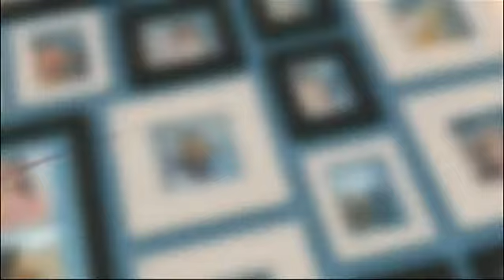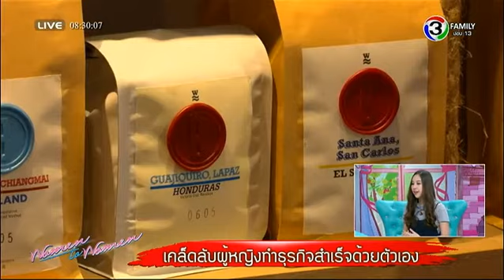ผู้หญิงถึงผู้หญิง | เคล็ดลับผู้หญิงทำธุรกิจสำเร็จด้วยตัวเอง | 11-06-58